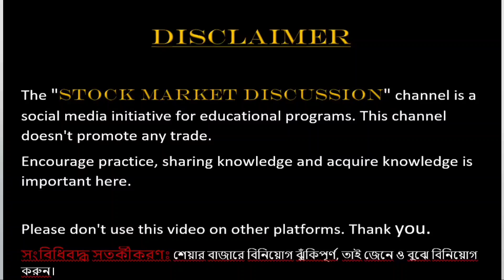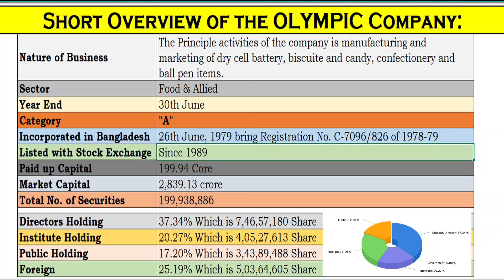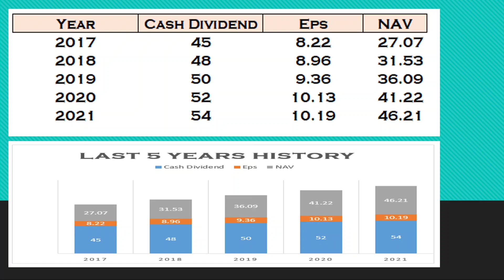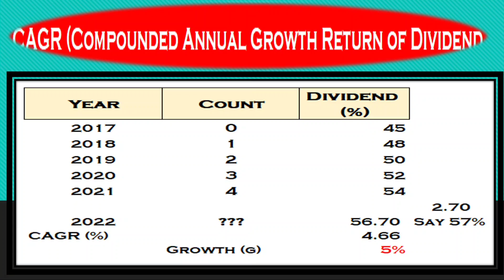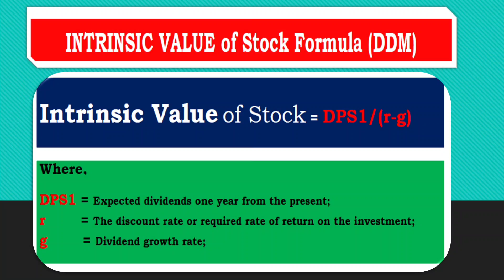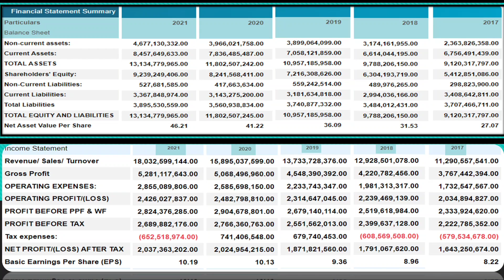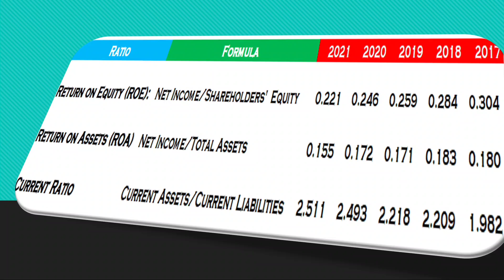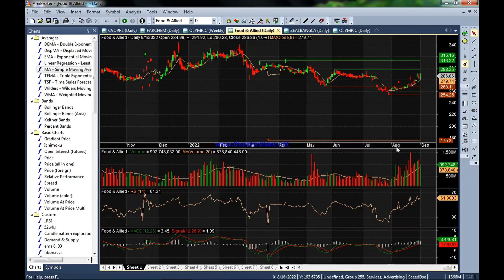Share Research of OLYMPIC INDUSTRIES LTD. -2022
As a passive income source, Stock_market is the most popular site because there is no required any institutional CERTIFICATE and it is easy to earn money within a short time.

But here, you must learn about market sentiment or trader psychology and analysis.
Basically stock_market_analysis depends on fundamental data and technical chart analysis.
You can also learn about individual stock analysis and many other tricks and tips that make your stock market life.

This channel is the best for FA and TA analysis of any stock.
Wish stock_market_discussion changes your trading experience and makes it easy to earn money.

For any query and opinion about @dse_market or this channel, you can write in the comment section. In my free time, I will answer them.
Thanks

D E S C R I P T I O N:

In this video, we try to Research.
We are going to Research of O L Y M P I C  INDUSTRIES LTD.

N.B. The share selection process is an educational process so don't buy / sell shares under the influence of anyone.